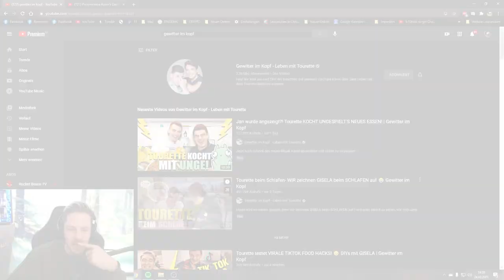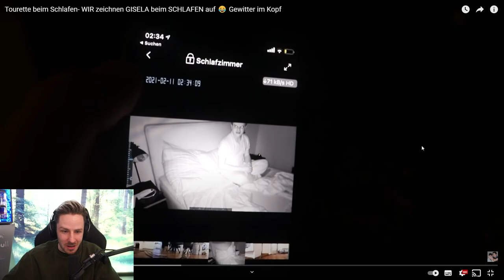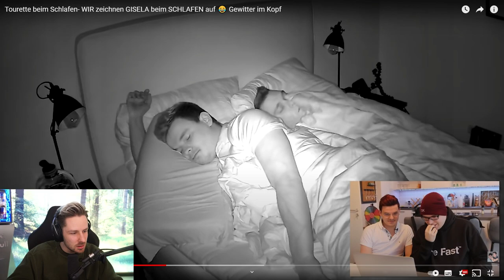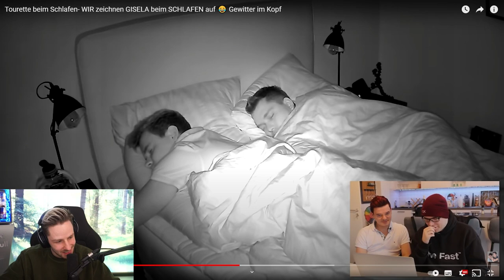Reaktion auf Tourette beim Schlafen- WIR zeichnen GISELA beim SCHLAFEN auf